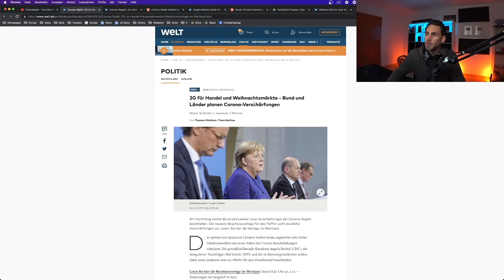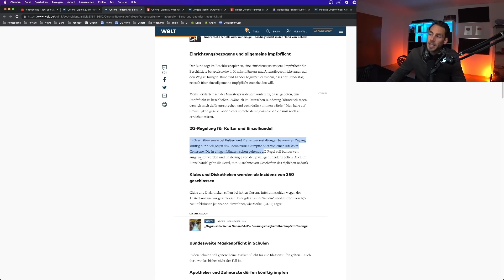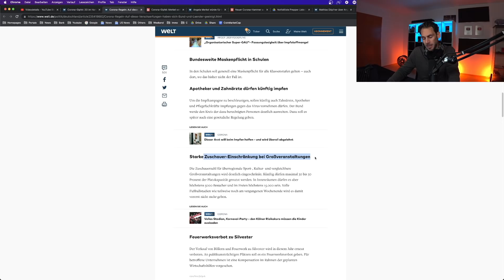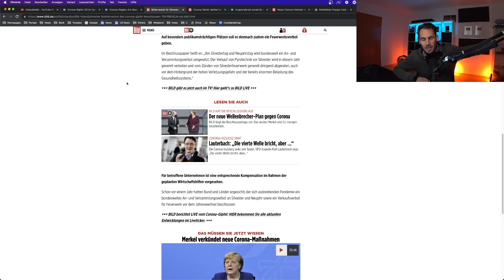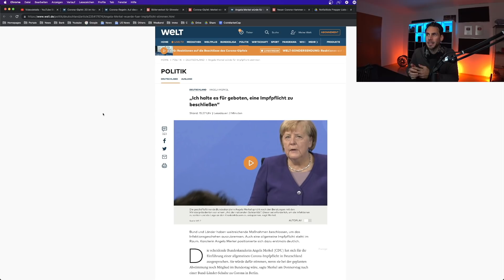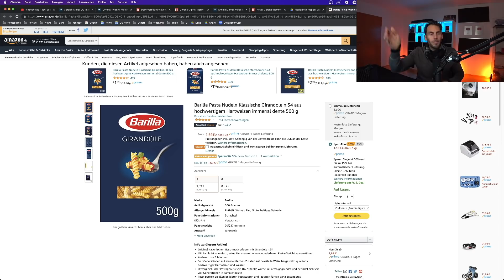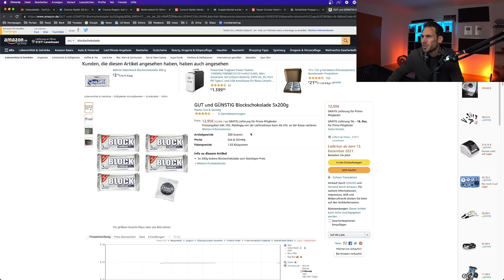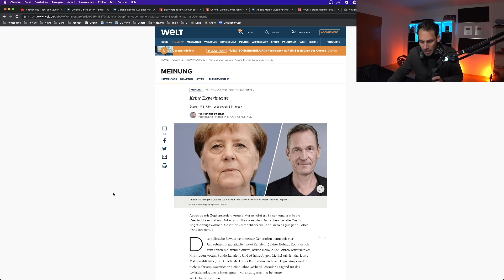ESKALATION! Sie wollen uns FERTIG MACHEN!!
📝 In den heutigen Deutschland Nachrichten besprechen wir die folgenden Themen

0:00 Einleitung

0:24 Harte Maßnahmen
Es ist soweit, wiedermal neue harte Maßnahmen, die von Bund und Ländern beschlossen wurden.

3:38 Merkel und Söder für die Pflicht
Merkel hat sich nun auch klar für eine Pflicht ausgesprochen, Markus Söder geht sogar noch einen Schritt weiter und fordert die Pflicht für Kinder ab 12 Jahre.

4:33 Prepperliste
In meiner Prepper Liste findest du alles, was du für die richtige Krisenvorsorge brauchst. Ich nutze die Liste nun, um meine Lebensmittel online zu kaufen.

7:56 Merkel hat uns die German Angst genommen
Wie siehst du es, hat Merkel uns die "German Angst" genommen, oder ist die Angst in den Köpfen der Menschen in Deutschland größer und manifestierter geworden?